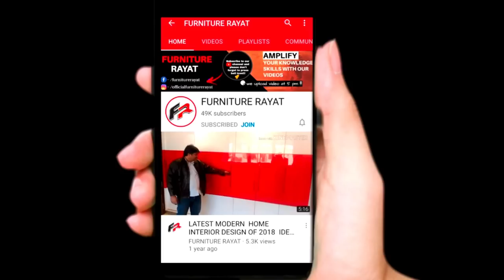Bosch GHO 26-82D ( 2 In 1 ) - Professional Wooden Planner For Carpenters - Unboxing In Hindi 2022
GHO 26-82 D PROFESSIONAL
PLANER
Comfortable to use due to chip clearance on both sides and cutting depth adjustment up to 2.6 mm

• Powerful 710 W motor
• V-groove for easy and flexible chamfering
• Blades can be resharpened to reduce maintenance costs

Rated input power
710 W
Planing width
82 mm
Planing depth
2.6 mm
Adjustable rebating depth
9 mm
No-load speed
18,000 rpm
Sound pressure level
84 dB(A)
Sound power level
95 dB(A)
Uncertainty K
3 dB
Vibration emission value ah
8 m/s²
Uncertainty K
1.5 m/s²

Bosch BeConnected –
Introducing Bosch BeConnected — A loyalty app that keeps all the important information you need about your Bosch professional power tools at your fingertips. It lets you work smarter, faster and safer. With BeConnected, you’re always a tap away from finding more tool information, Cashback reward points and getting help from us.